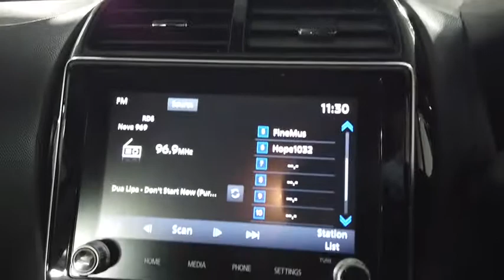2019 MITSUBISHI ASX Ryde, Sydney, New South Wales, Top Ryde, Australia 282208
White New 2019 MITSUBISHI ASX available in Ryde, New South Wales at North Shore Mitsubishi.

Hunter Holden
603 Victoria Road